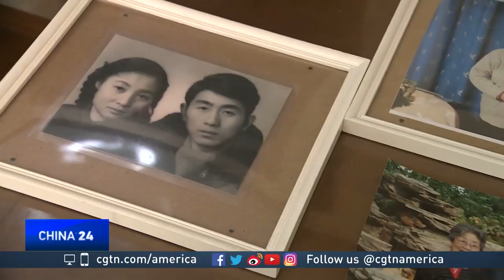A Love Renewed: Chinese couple vows to celebrate many more years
For many couples their wedding day marks the beginning of a long journey, filled with life’s ups and downs.  It can also be an expensive one-day event. Now, some couples in China who couldn’t afford their dream wedding are getting a second chance to celebrate.